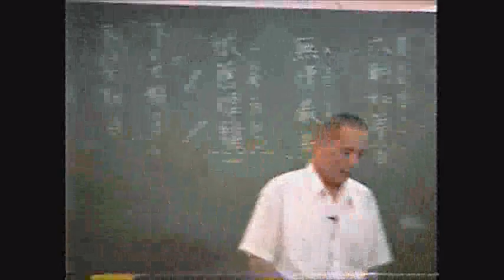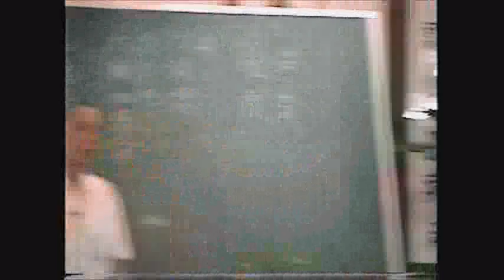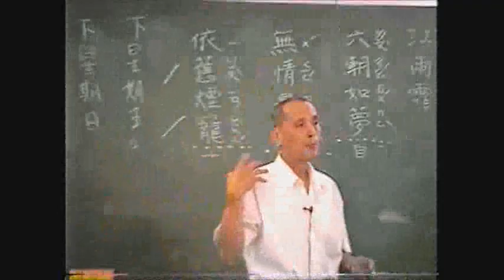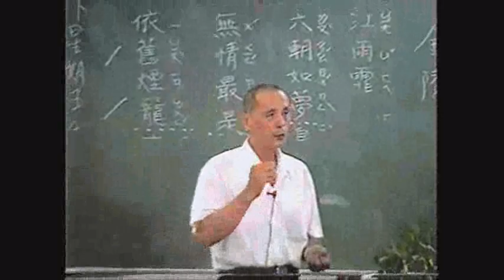200509學界#新民班 學辦道禮節 注重統一 平爐由前賢示範及說明 乾道老師及當救國團義務張老師的坤道小姐...桃園曾先生夫婦都有參加+2004#六祖壇經班 組長練講世人生死事大